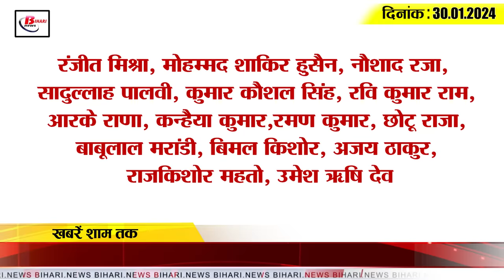Get Today Bihar Evening breaking news of 30th Jan. on BSEB, BPSC, RJD, Tejashwi Yadav, Nitish kumar.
1. Officials held review meeting regarding Bihar Board 12th exam

2. On the occasion of the death anniversary of Father of the Nation Mahatma Gandhi, CM Nitish paid silent tribute

3. Competency test will be boycotted if employed teachers do not follow these conditions.

4. ED made this big claim about Lalu family

5. BPSC Teacher Recruitment Phase 3 exam may be held in March

6. Nitish government is preparing a no-confidence motion to remove the Assembly Speaker from the post.

7. JDU responded to RJD's claims in the advertisement

8. Police raid on mini liquor factory in Aurai police station area of Bihar.

9. Guidelines issued for 12th board students

10. The world's tallest life-size statue of Dr. Rajendra Prasad will be built on the Ganga Ghat.

11. PM Modi will reach Bihar with a gift worth thousands of crores.

12. Sushil Modi targeted Tejashwi's promise of one million jobs

13. Rahul Gandhi said this to the farmers on the second day of Bharat Jodo Nyay Yatra.

14. Suryakumar Yadav's reaction on the selection of Sarfaraz Khan in the Indian team.

15. Know what is the rate of petrol diesel in Bihar today